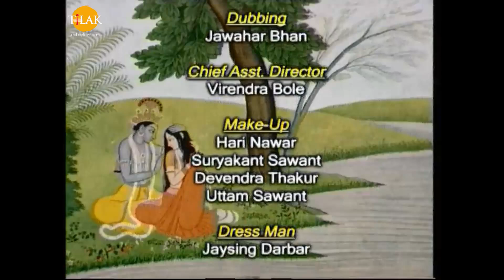रामानंद सागर कृत् श्री कृष्ण (भोजपुरी) - Ep 436